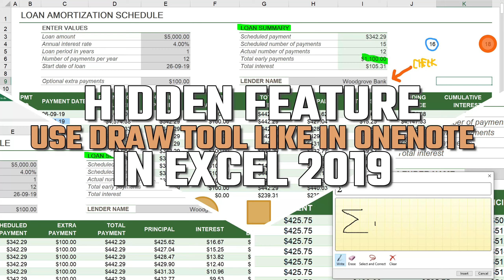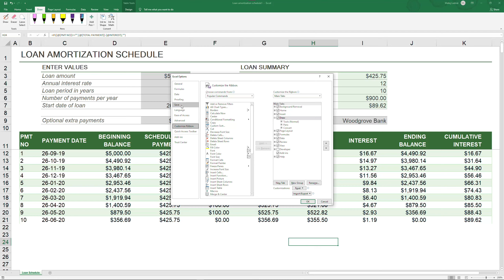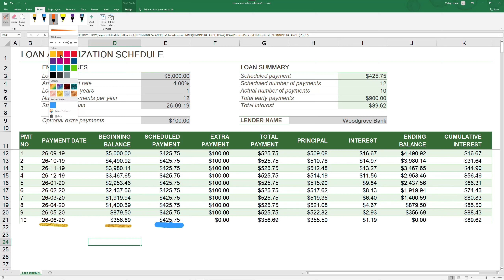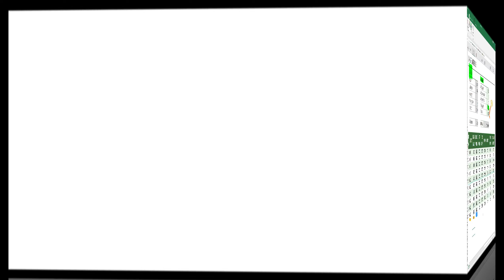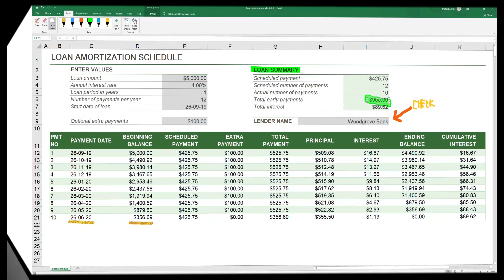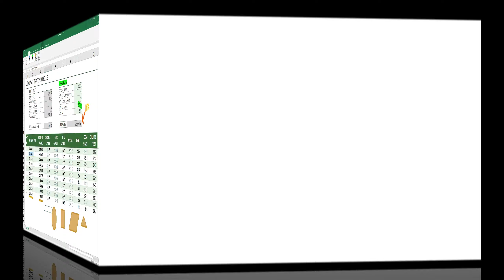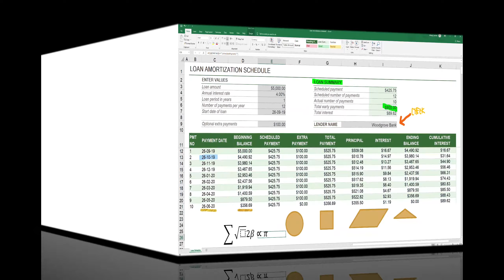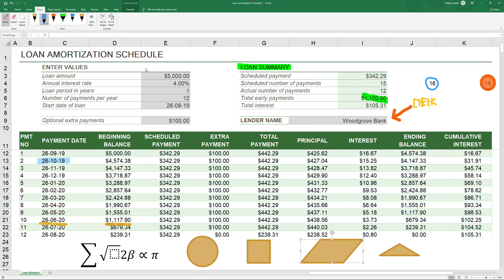Hidden Feature in Microsoft Excel 2019 - Use Draw Tool Like in OneNote [Tips and Tricks]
Microsoft Excel Tips & Tricks - Watch How to Work with Hidden Feature in Excel 2019.
Detailed overview of the draw tool.
Draw like in OneNote.

Products Explorer
Products Explorer Subscription Program
M.T.J. Music
M.T.J. Show

Products Explorer
How to ...